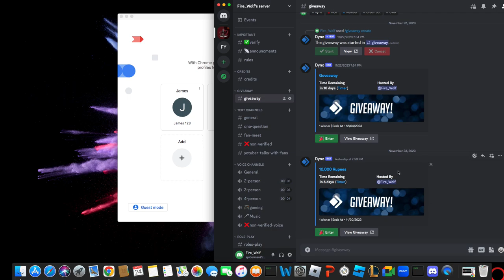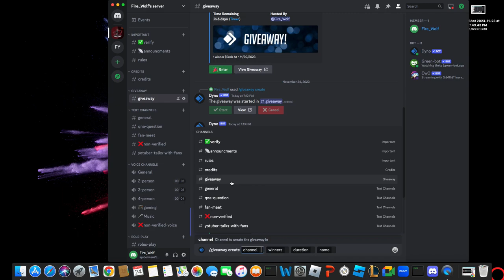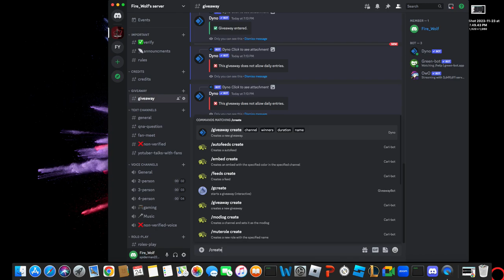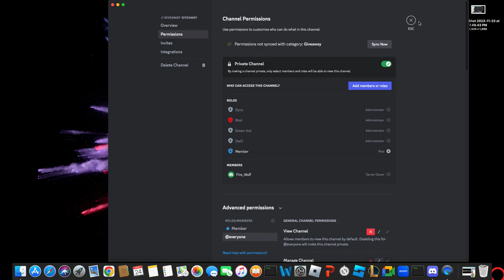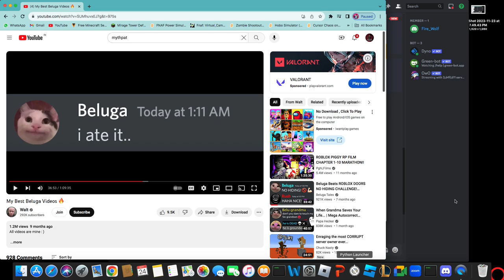How to join my giveaway(MASSIVE GIVEAWAY)